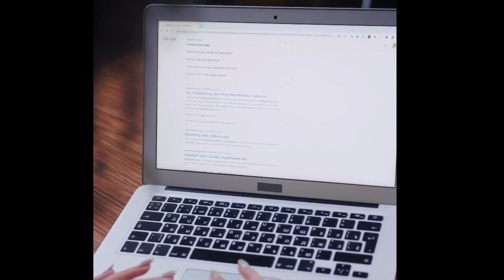Italian Taxes Gone Wrong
What is the best source of information?

A bad experience of other people can teach you how to handle fiscal obligations from the very beginning of your stay in Italy, avoiding fake news and easy advice.

Moving to Italy or already here? Do you have a tax related question you're still struggling with? Stop surfing around!
We're here to share information about tax incentives, obligations and deadlines for tax payers in Italy
Let us know if you want to see more like this in the comments below.

Love the content? Become a sustaining member !
This helps us on our mission to provide quality education to you. Thank you.
We love getting your letters. Send it here:
Studio Rigo T&A
c/o Paolo Rigo
60 Via Aeroporto Angelo Berardi
37138 Verona (VR)
ITALY
Host: Paolo Rigo
Producer: Studio Rigo Team